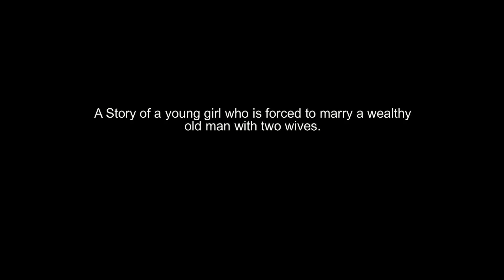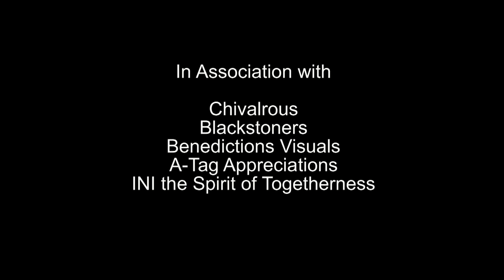uMendo The Series EP7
A story of a young girl who is forced to marry a wealthy man with two wives, written by Tsepo_ImbongiYamHlubi.